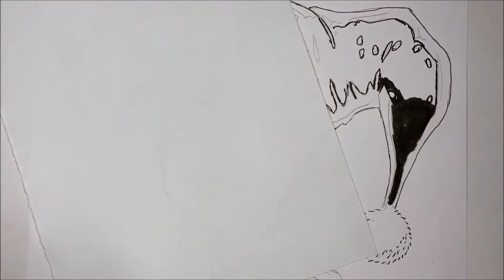Harley Quinn (Comics) Drawing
Batman Animated Series   -drawing of a movie character-  Harley Quinn

Amennyiben érdekel a munkásságom ezeken az oldalakon megtalálsz!

If you are interested in my work you can find me in this pages:

Danke, dass du mein Video gesehen hast! Wenn Sie sich für meine Arbeit interessieren, finden Sie sie auf diesen Seiten!

私のビデオを見てくれてありがとうございます！ 気に入っていただけたら幸いです！私の功労に興味があるならこれらのページで私を見つけることができます。

Multumesc ca ai vizionat videoul postat de mine. Daca te intereseaza munca mea o gasesti pe acest site

Tools:
Paper
-A/3 Cardboard drawing paper
Pencil:
-H type lead
-2B type lead
Paint:
-Panon Color - Black 624-1
Brush:
-Bomeijia size 18
-Renesans size 4
Maker:
-00,3 00,5 - Marvy Uchida - black
-Sabilo size S,M - black
-Ico Permanent M
-Permanent Marker 2in1
-EDDING 1880
-EDDING 67

Camera:
Iphone SE2020
1080P
Timelapse